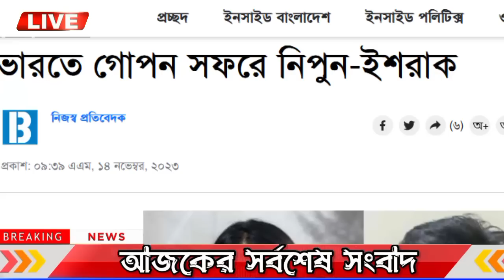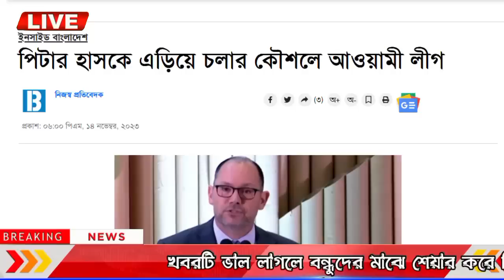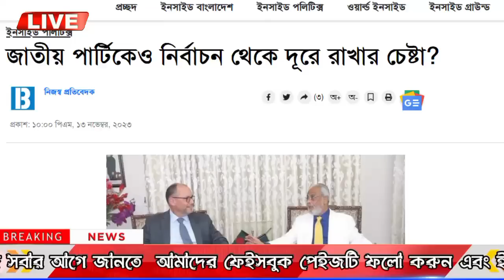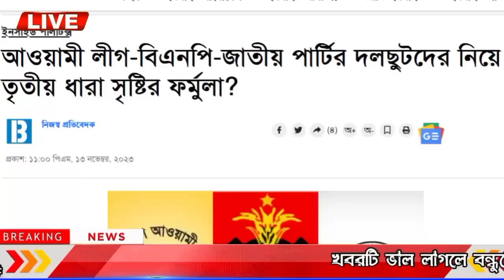এইমাত্র পাওয়া বাংলা খবর Bangla 22 November, 2023 | Bangladesh Latest News Today ajker taja khobor